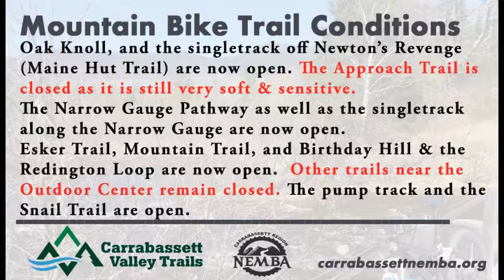WSKI Weather May 25